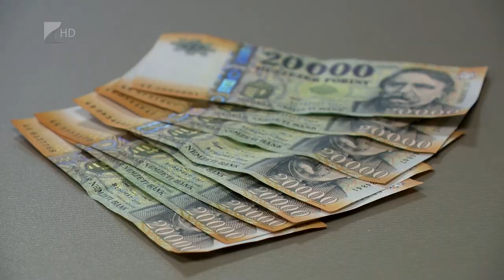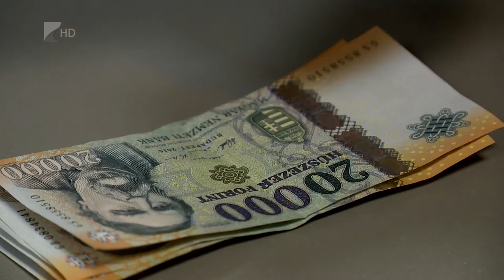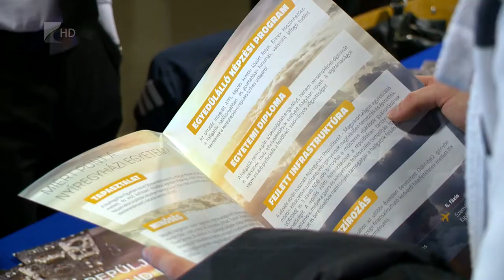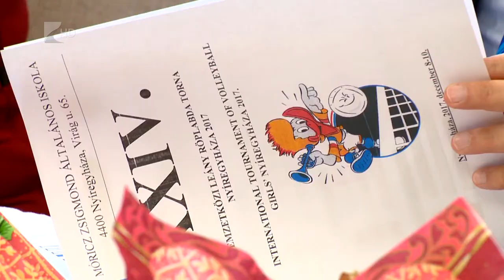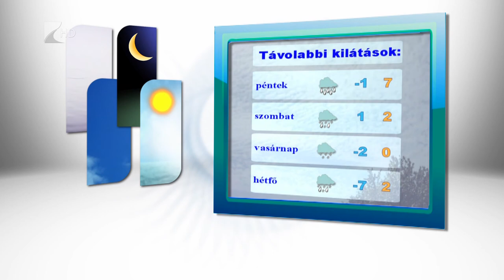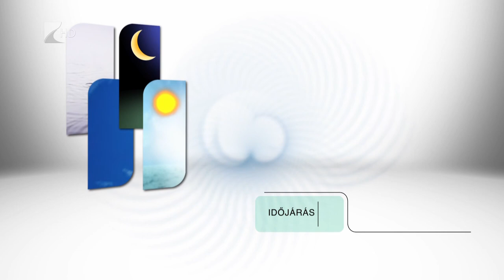Híradó 2017.12.06. - Kölcsey Tv